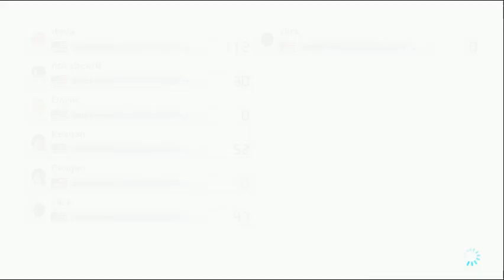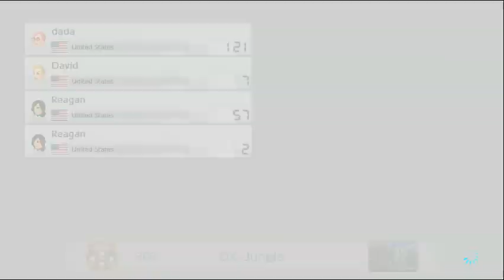Online 200cc Pink Shy Guy Gameplay (MK8DX)